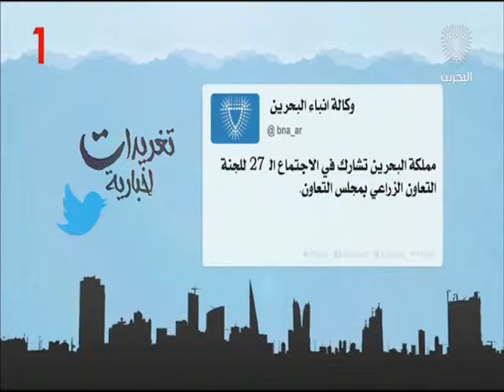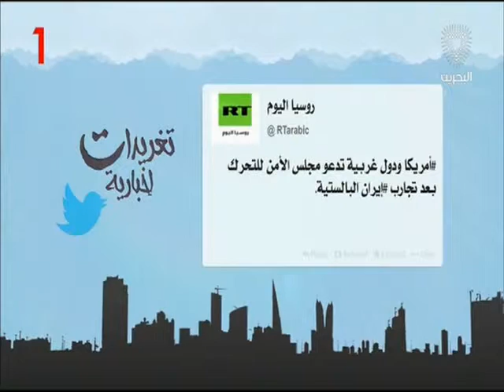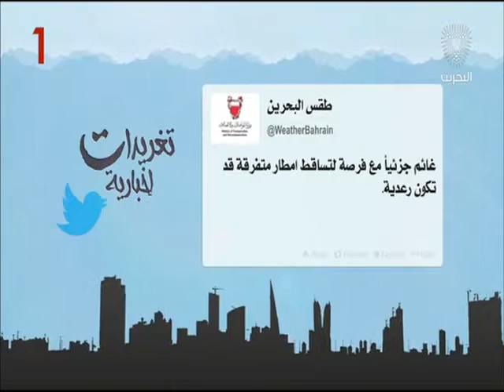البحرين: تغريدات أخبارية 30-03-2016